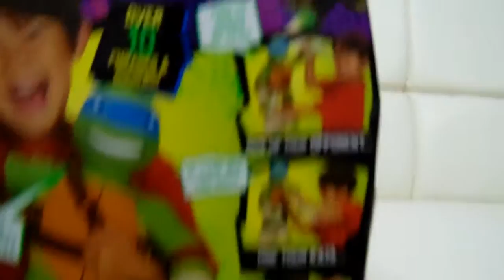Черепашки Ниндзя Донателло мягкая игрушка TMNT!Для навыков боевых искусств!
Черепашки-ниндзя Донателло мягкая игрушка TMNT!
Для навыков боевых искусств!
Игрушка для того ,чтобы бить и толкать.
 Донателло отвечает звуковым сигналом на каждый удар, проигрывая более 10 фраз и звуков